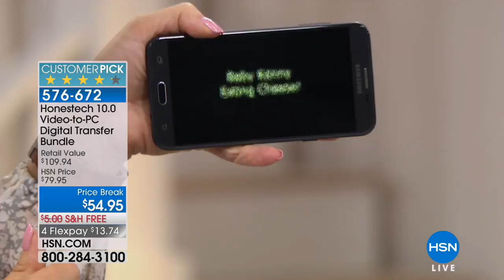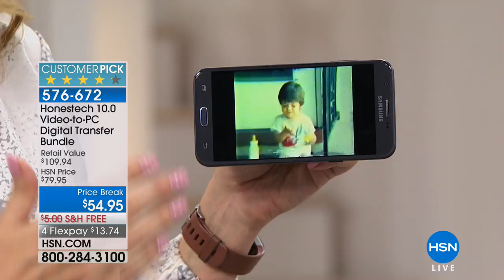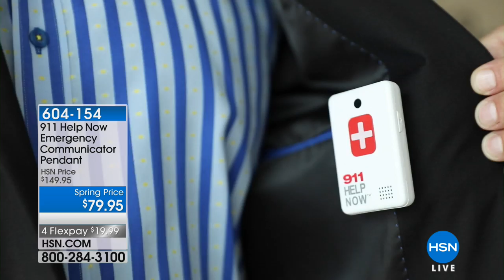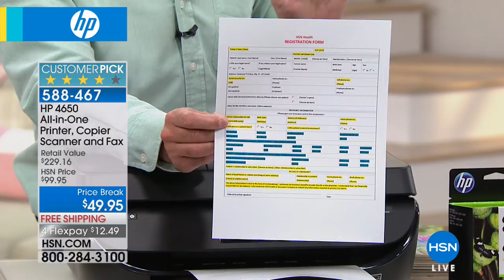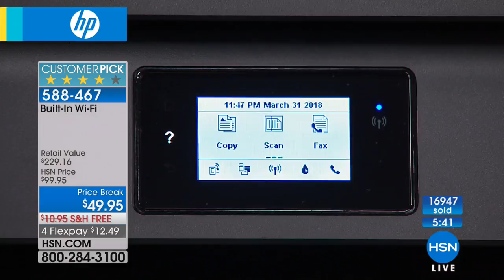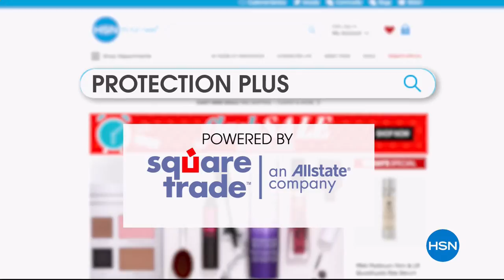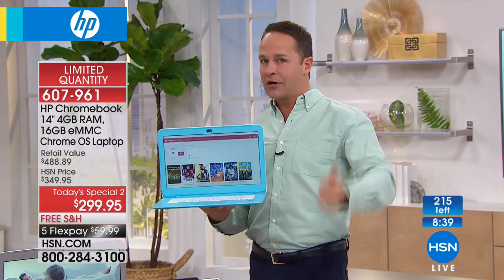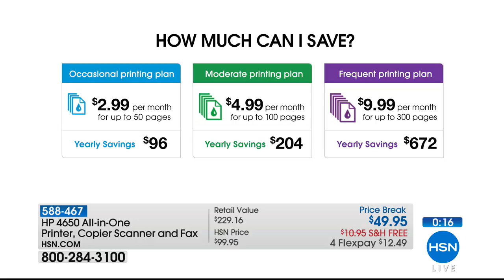HSN | Electronic Connection 03.31.2018 - 11 PM